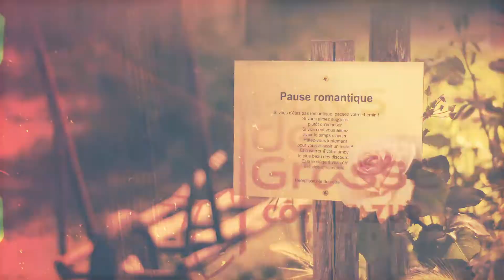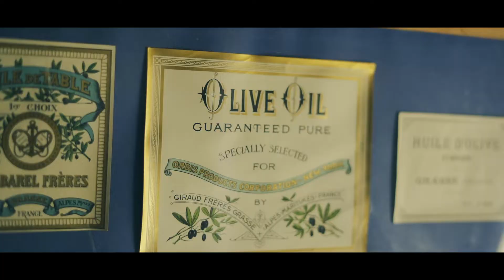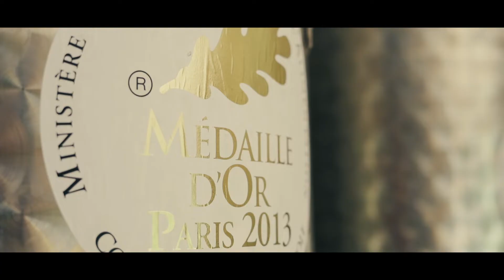Passion Jardins : La ROYRIE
Le domaine de La Royrie a été fondé par les moines de l’abbaye de Lérins au début du XVème siècle, c’est dire que de nombreuses générations se sont succédées pour faire vivre et progresser ce domaine magnifique.